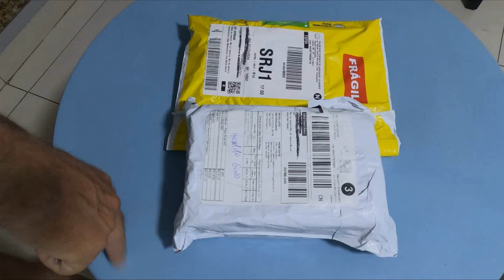DOOGEE - V10 LCD Display & Touch Screen + Cola B700Ml + Grampos Fixar tela